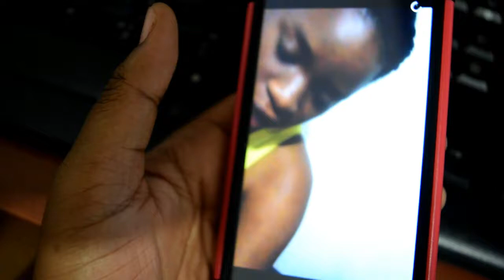Snapchat Commandments | NikkiTTW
Snapchat commandments!!
It's FREE!!